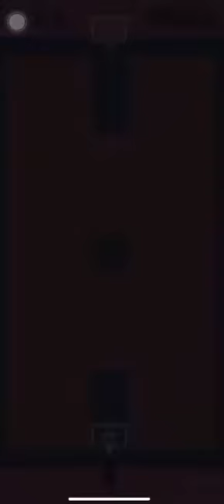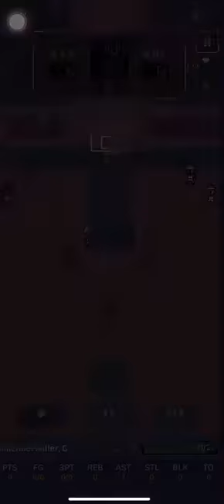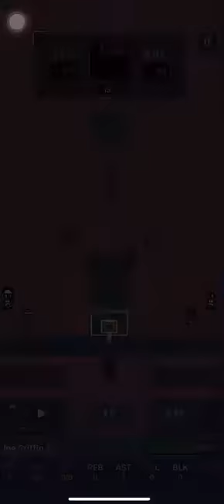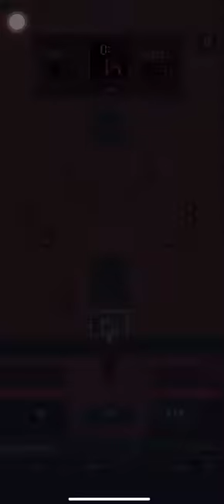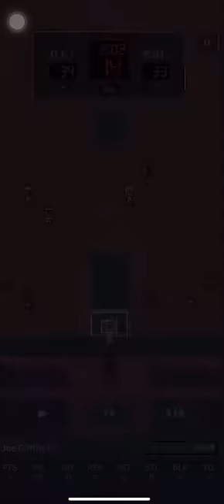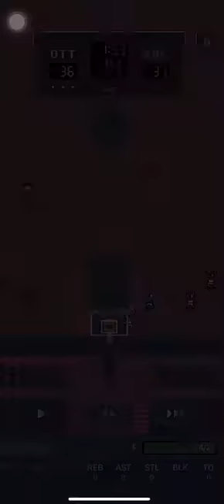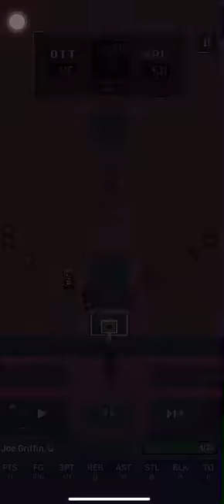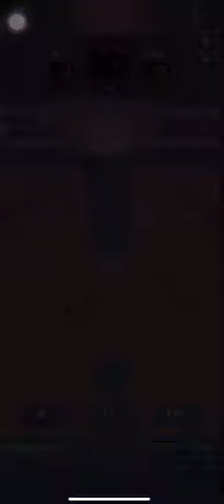Episode 2: the struggle continues…